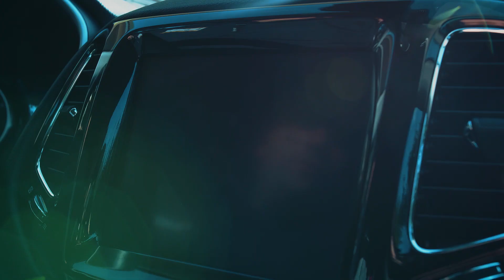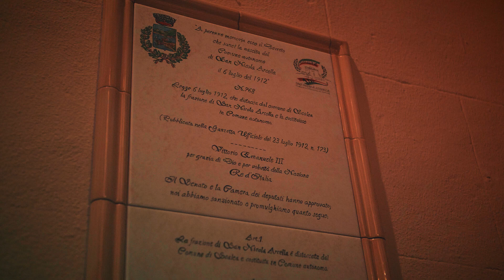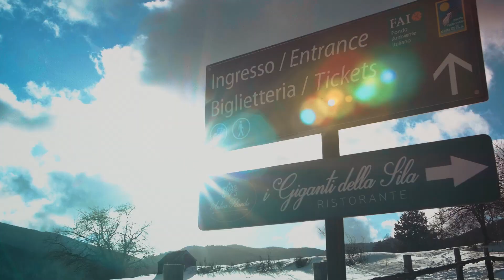Destination Calabria - Puntata 0 Trailer